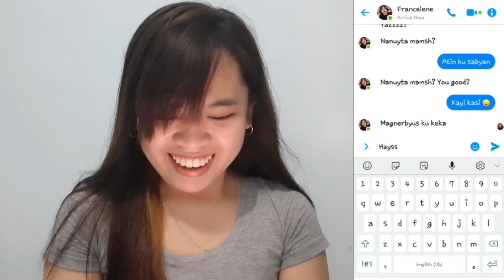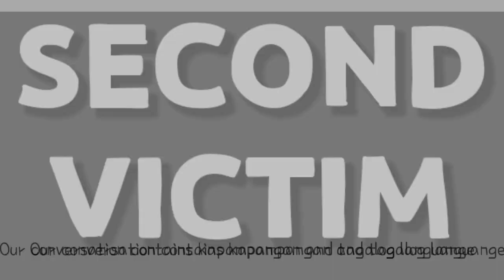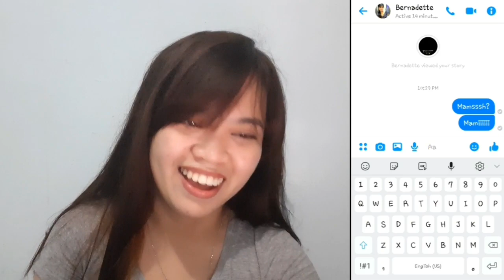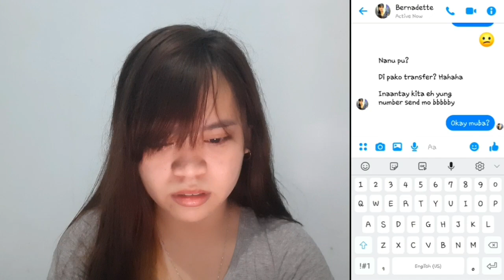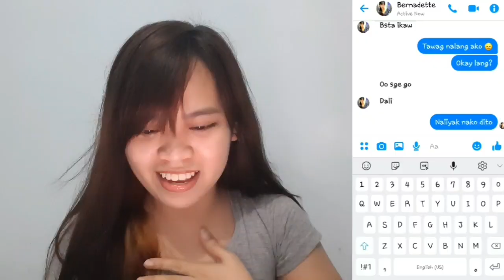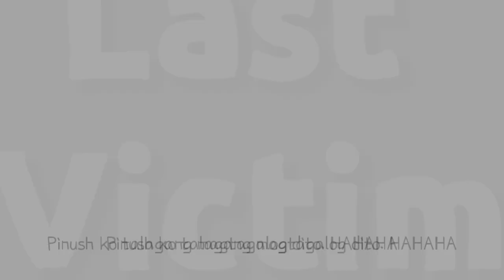PINAPALAYAS AKO PRANK CALL! (MAY PAPATAY SAKEN?!) - VLOG #2 | MAWRAH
Hello Guys, hindi ko alam parang hindi ko na gawa yung dapat kong gawin. HAHAHAHA. Pero infairnes kinabahan sila.